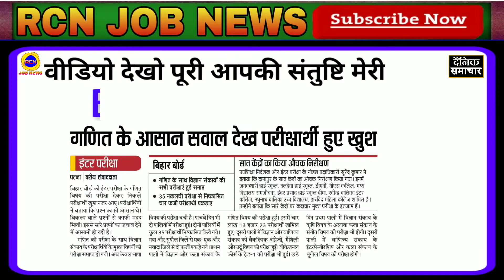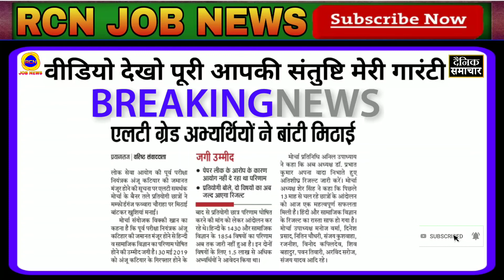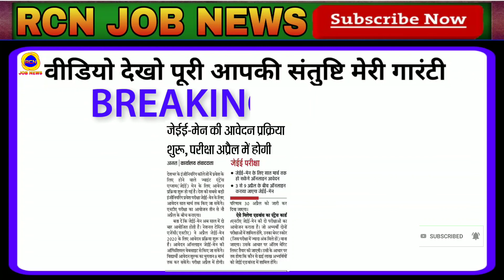UPTET में सबको मिलेंगे पांच नंबर 2019, tet exam revised result 2020 information